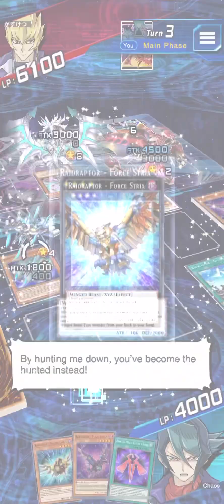Rank Duel: resonator ft. levianeer vs raidraptors